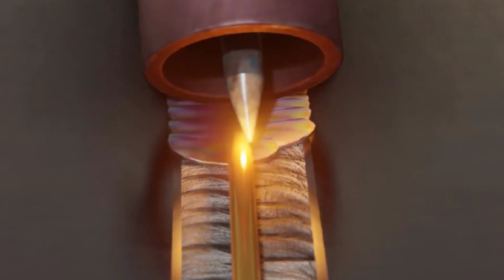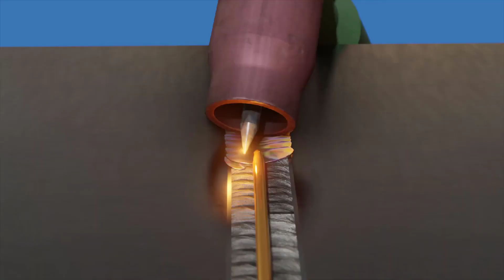TiG welding technologies Why don't welders talk about this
الاسطي ELOSTA